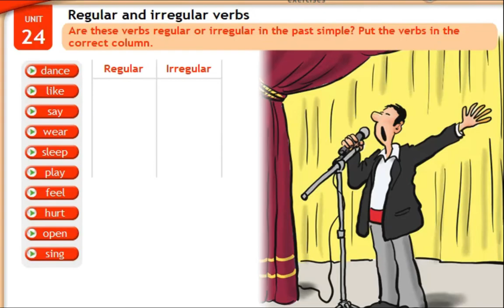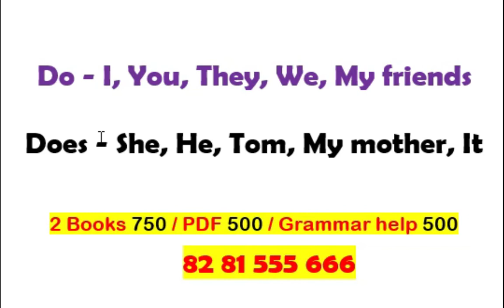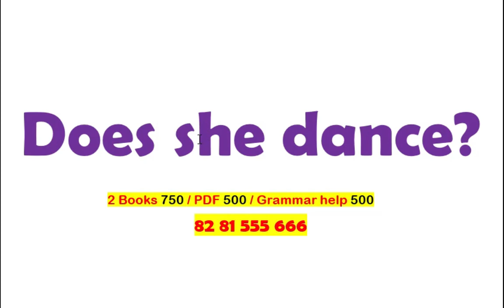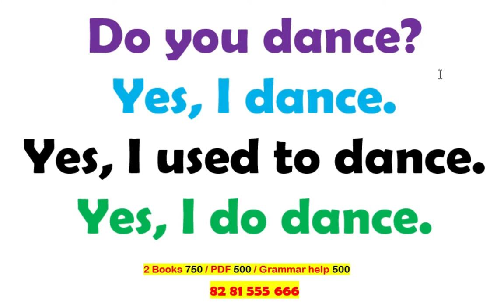Spoken English class in Malayalam | Present simple | Best spoken English class in Malayalam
Spoken English online class in Malayalam. This is a new way to learn English quickly and fluently.
English grammar in Malayalam part 1
English online class in Kerala
Spoken English class in Malayalam
Best spoken English class in Malayalam
Present simple

Account details:-
E4 English Online
Current account
IFSC: HDFC0000347
HDFC bank
Irinjalakuda

Google pay
T.Antony